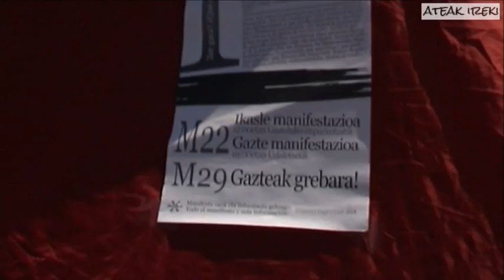MartxokoIraultza: GazteAkanpada Gaztelu Plazan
Acampada en la plaza del Castillo de Iruñea contra la precariedad y los recortes. Actividades todo el fin de semana. Empiezan los problemas con la Policía Municipal.